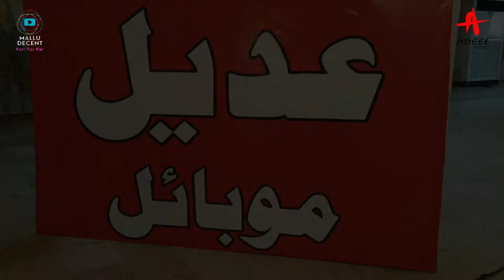BIG PAKISTAN FASHION SHOW (Season 9) || Malik Vicky || Mallu Decent || Adeel Mobiles || FTP Records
Mallu Decent Pakistan's First Disable Punjabi Rapstar, YouTuber, Vloger, Influancer, Anchor, Editor & Much More ...